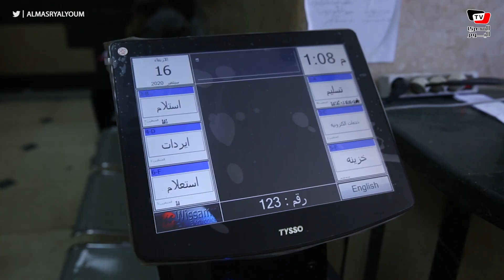التصالح في مخالفات البناء.. مواطنون: «احنا مجبورين على الدفع عشان خاطر بيوتنا، بس الرحمة»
إعداد وتصوير عمرو فرج
للاشتراك في قناة «المصري اليوم» على يوتيوب: